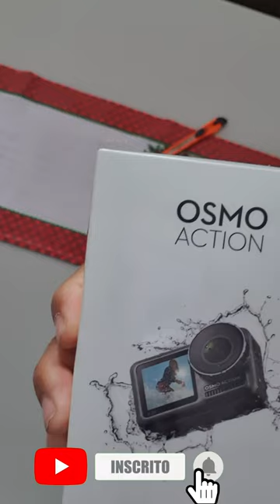unboxing DJI OSMO ACTION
MELHOR QUE GOPRO
DJI Osmo Action
Bateria: 1300 mAh (2 horas de gravação)
Sensor: 12 MP, 1/2,3", f/2.8.
Peso: 124 g.
Sensível ao Toque: Sim.
Wireless: Sim.
Dimensão: 65 x 42 x 35 mm.
Cartão de Memória: microSD até 256 GB.

assista tambem